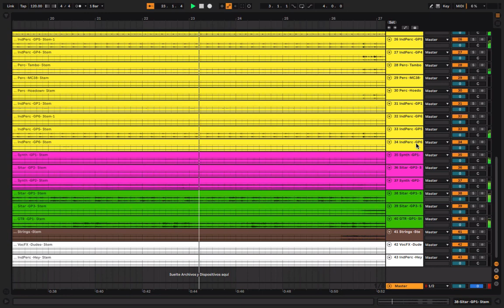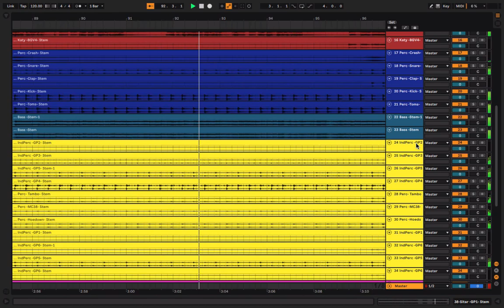Katy Perry - Legendary Lovers (MULTITRACKS and Stems)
DOWNLOAD Katy Perry - Legendary Lovers (MULTITRACKS and Stems)